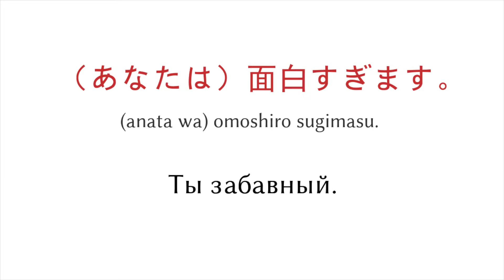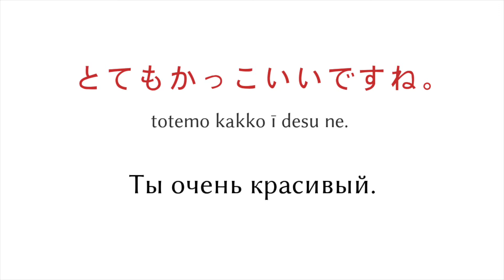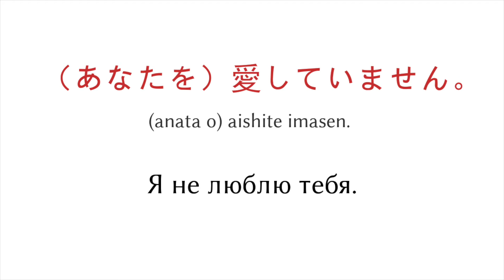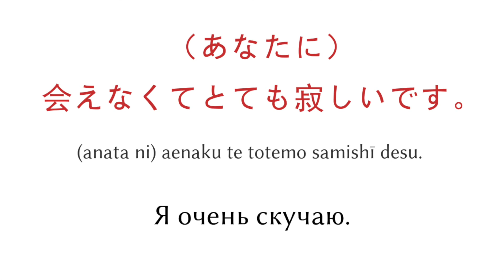Изучение японского языка - Ты меня любишь?